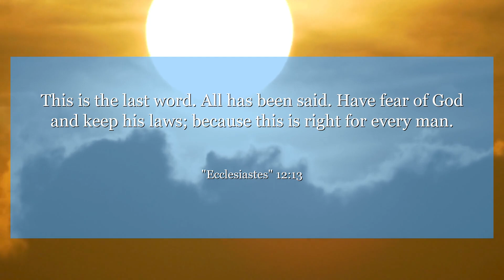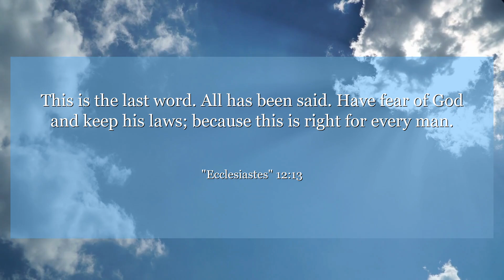Ecclesiastes 12:13 This is the last word. All has been said. Have fear of God and keep his laws;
In Ecclesiastes 12:13, we are reminded that the ultimate purpose of life is to fear God and keep His commandments. This verse encourages us to seek wisdom and live a righteous life. Let this message inspire you to live with purpose and integrity.